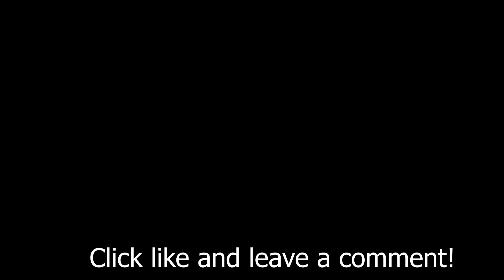BMW M2 Drift , (BUSTED BY SECURITY!)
BMW M2 Drift session was cut short by the security man!